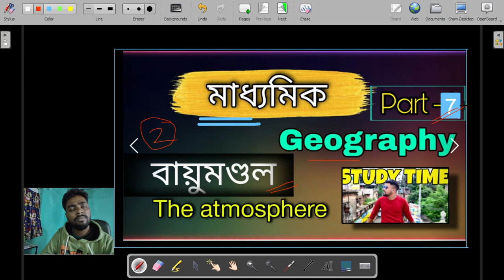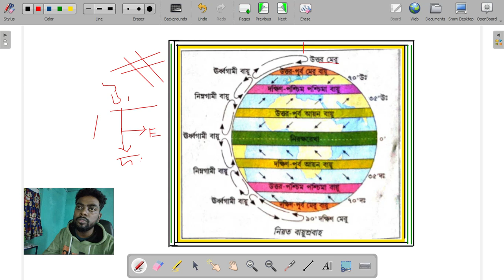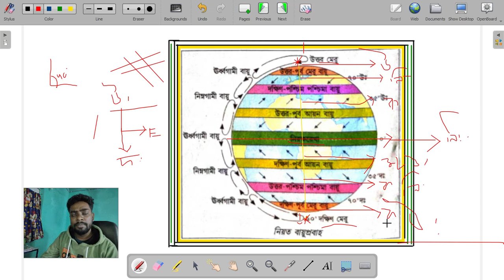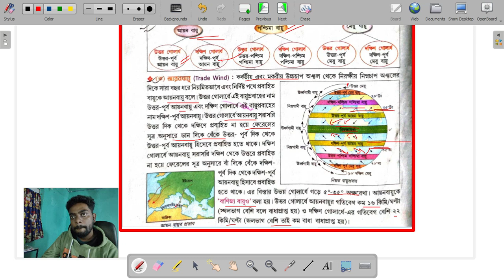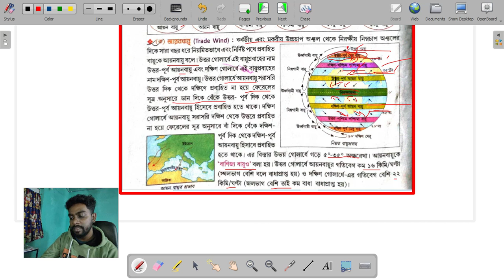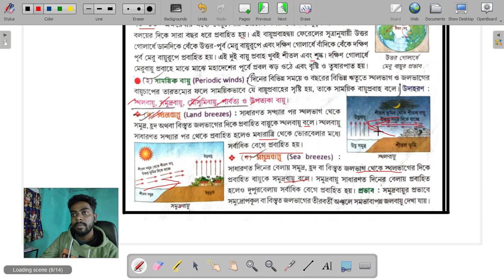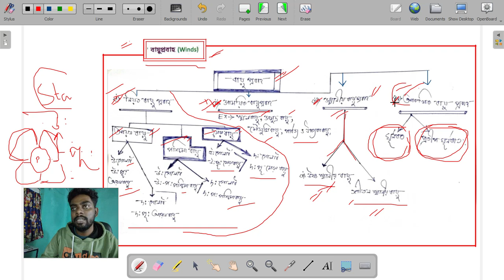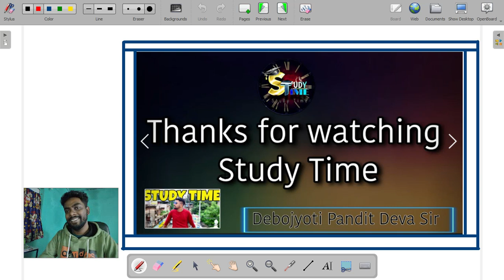বায়ুচাপ বলয় ও বায়ুপ্রবাহ | Pressure Rings And Airflow | Class 10 | Geography | Chapter 2 | Part 7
বায়ুমণ্ডল - উপাদান ও স্তরবিন্যাস CLASS 10 GEOGRAPHY CHAPTER 2 Part - 2 Study Time Bangla
Thermal Warming and Global Warming
তাপ উষ্ণতা ও বিশ্ব উষ্ণায়ন
Deva Sir
বায়ুচাপ বলয় ও বায়ুপ্রবাহ

Pressure rings and airflow

class10 geography first chapter || Madhyamik geography chapter 1 | madhyamik 2022 geography class

🔥 Class 10 | Madhyamik | Physical Science ভৌতবিজ্ঞান 🔥 WBBSE ❤️ Physics Class With Suvamay Sir In Study Time Bangla -

🔥 Class 9 History Class WBBSE  With Deva Sir 🔥 ||

Class 9 History গুরুত্বপূর্ণ প্রশ্ন উত্তর WBBSE Important Question And Answer  With Deva Sir 🔥 || ❤️ Study Time Bangla History ❤️ World History-

By -  Debojyoti Pandit [ Deva Sir ]
 @study Time

The result of the Industrial Revolution